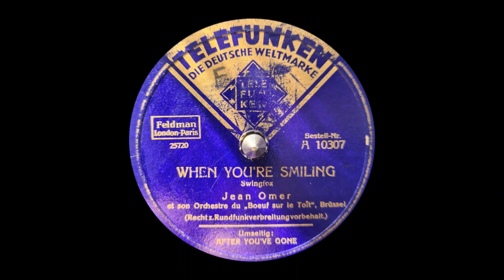When you´re smiling Jean Omer und sein Orchester Le Boeuf sur le toît